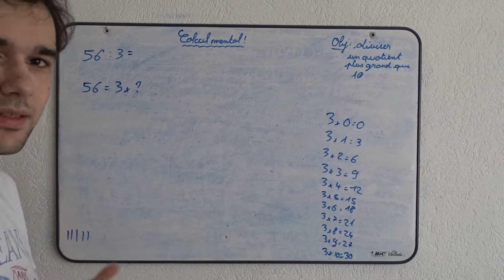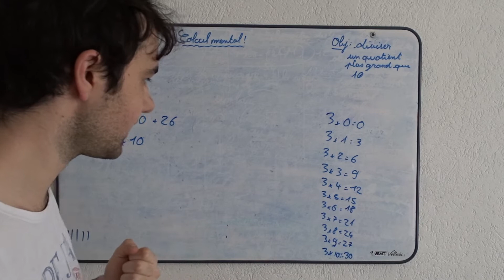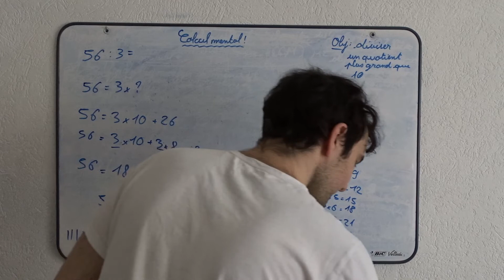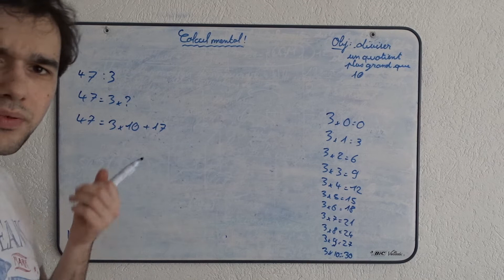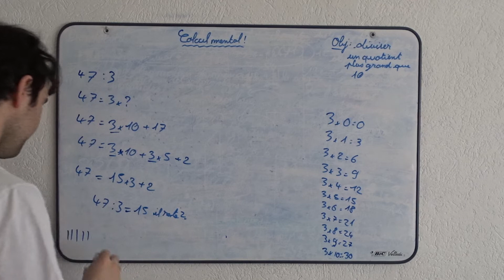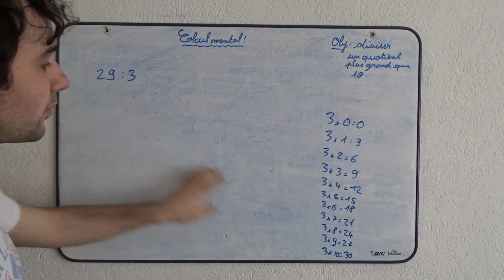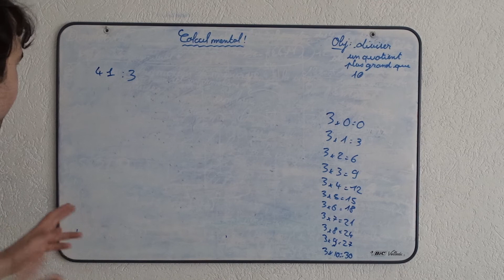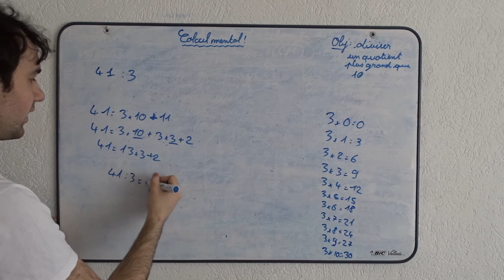Jeudi 14 mai partie 5 Calcul mental les divisions